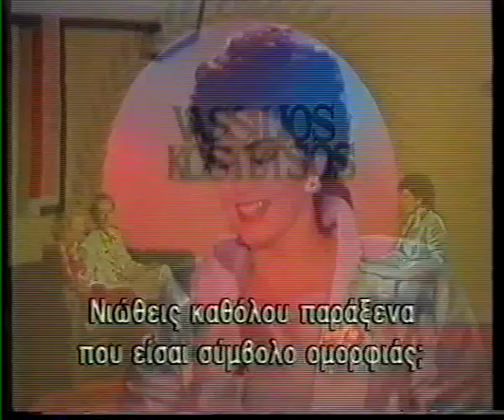Claudia Schiffer-Vassilios Kostetsos interview-μιμη ντενιση-ρουλα κορο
Claudia Schiffer the uber megamodel the ''brigitte bardot''of the supermodels guest star at greek star designer Vassilios Kostetsos fashion show Athens may 1993-exclusive historical interview μιμη ντενιση-hostess ρουλα κορομηλα-ciao antenna tv